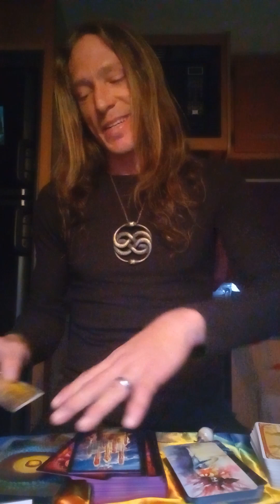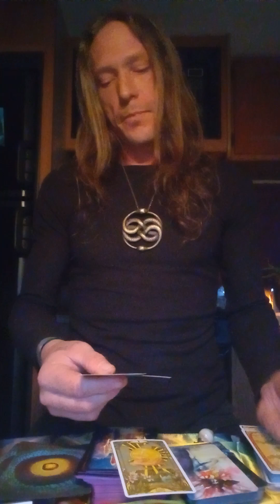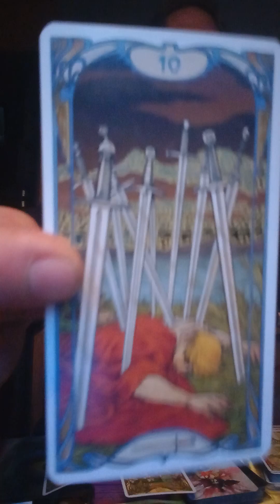Virgo Reading for Dec/Jan 2023 "Building out of a Broken Relationship"